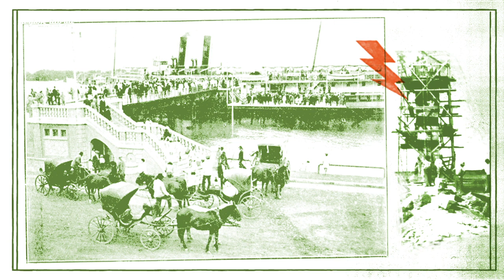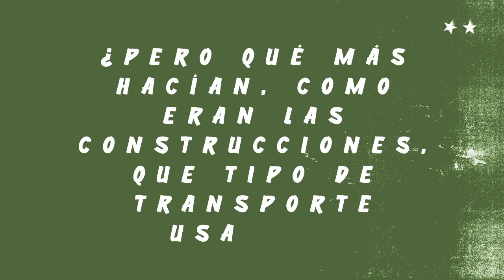¿Cómo era Entre Ríos en 1810?